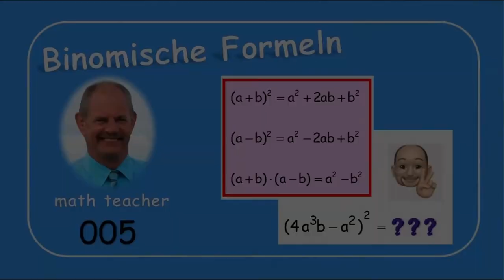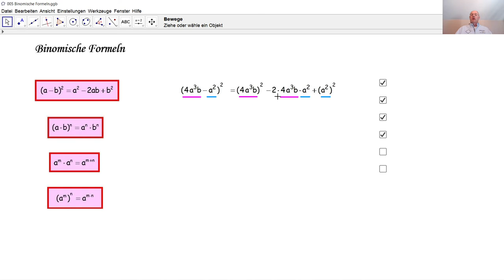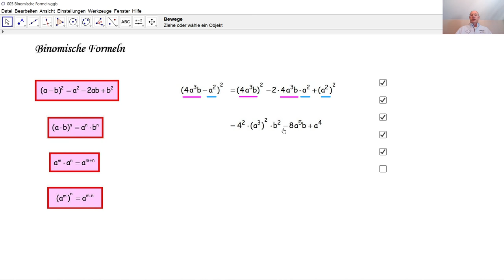Binomische Formeln 005